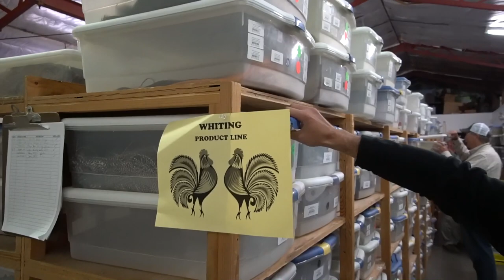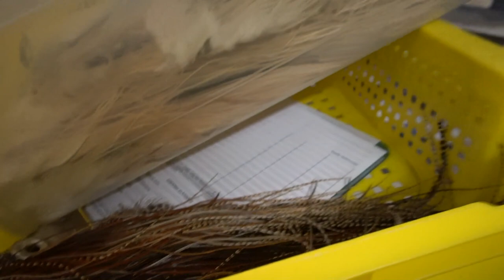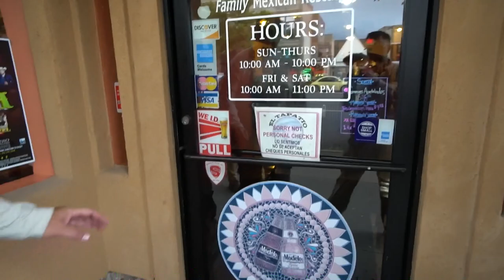Whiting Farms: Feathers and Fish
We made another trip out to Delta Colorado and our good friends at Whiting Farms.